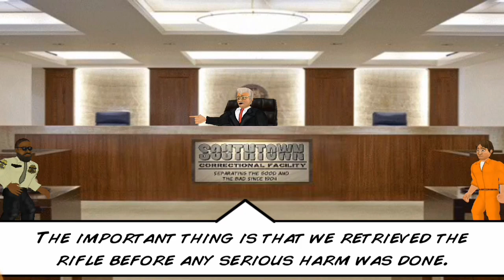I have an insane body count (trying to break a would record)